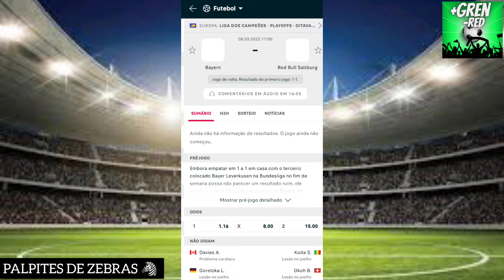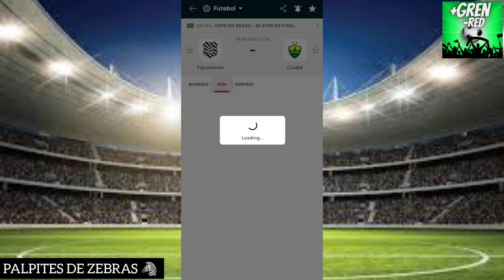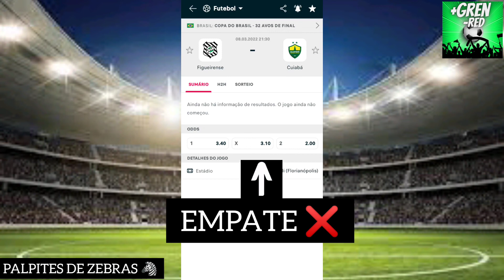PALPITES DE ZEBRAS PARA HOJE 08/03/2022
PALPITES DE ZEBRAS PARA TERÇA-FÊIRA  08/03/2022

LINK DO GRUPO FREE @Mais GREN Menos RED!

💥- E ai Galeraaa .. Muitos GRENS por ai? Espero que Sim! Espero também que esteja acompanhando as apostas postadas aqui no canal, os bilhetes prontos e os melhores palpites do dia, e curtindo o Canal!! Trouxe hoje Mais um Palpites do dia para vocês, está ‘show’ de bola as dicas para essa TERÇA!! MUITOS GOLS para lucrarmos juntos! Muitos jogos OVER E AMBAS MARCAM ..ZEBRAS DO DIA. Façam suas apostas! Haa... e Diariamente temos Os Melhores palpites!! E Vídeos que vão te ajudar bastante com conteúdos voltados para você que é iniciante e esta iniciando ou indo mal nas Apostas Esportivas!

INSTAGRAM 👉🏾 @palpitesMAISGREN